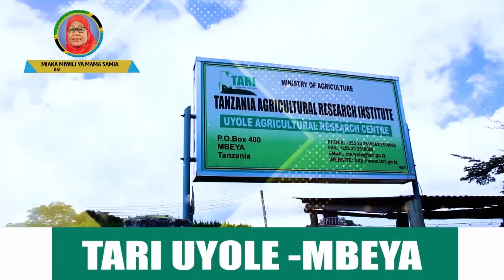WATAFITI BORA NCHINI KUTOKA TARI UYOLE - MBEYA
Watafiti wasisitiza wakulima tukalime Raisi ameshatutafutia Masoko Nje ya Nchi